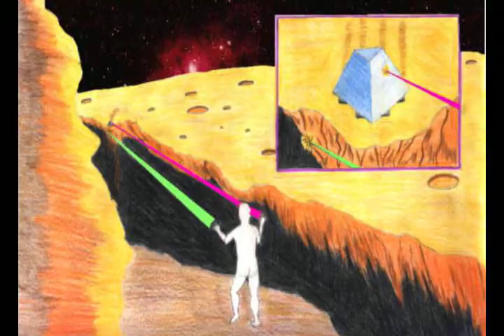4thShot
Today's musical effort... It took about 3 hours to make, mostly in edits and mixing. No real musical instruments were used - It's all inside my computer. Once more there is a photo slideshow rather than a video. I own the copyrights to the music and the photos.